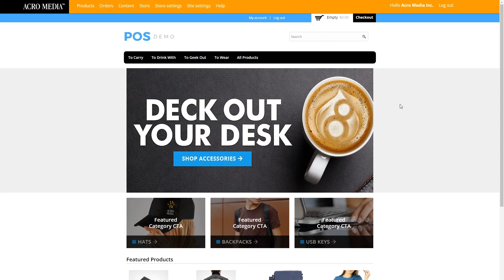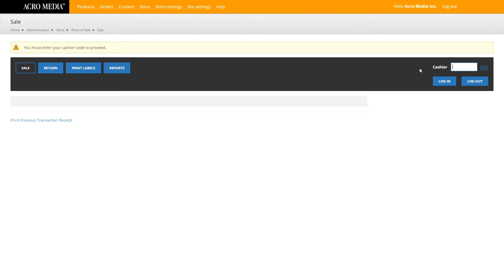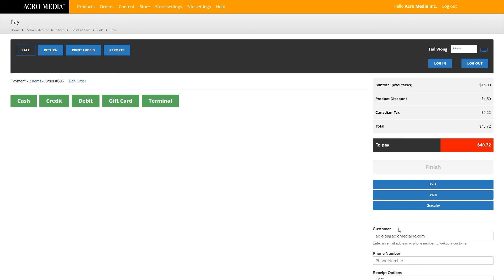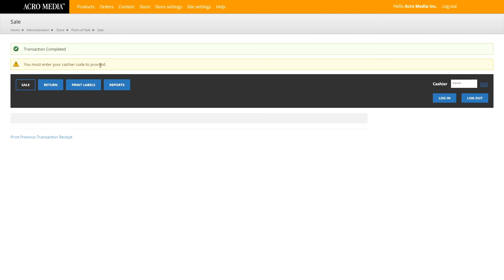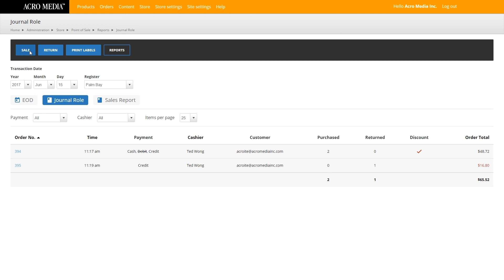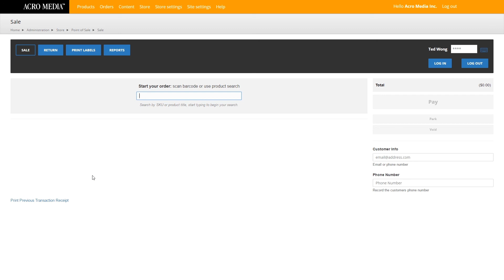✅ Drupal Commerce Point-of Sale Demo - Acro Media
In this presentation, you will see the basic admin configuration and core functionality of the Drupal Commerce Point-of-Sale.